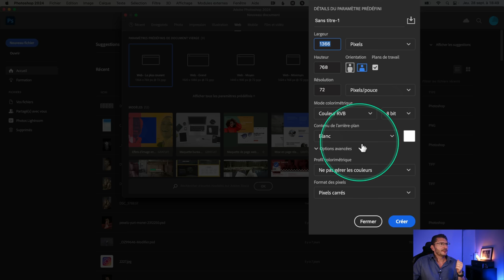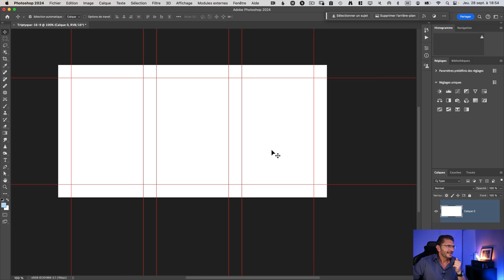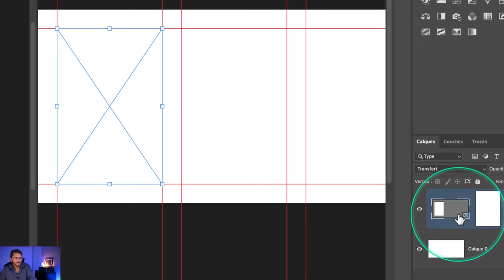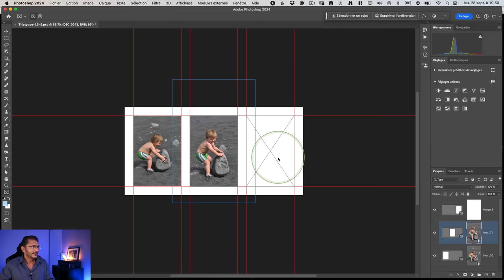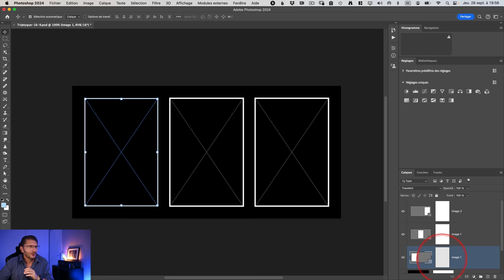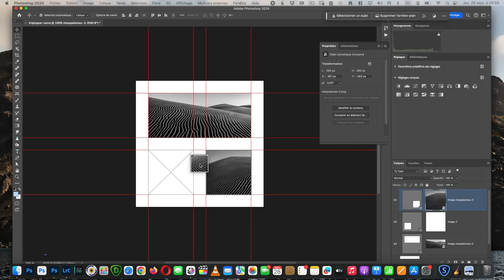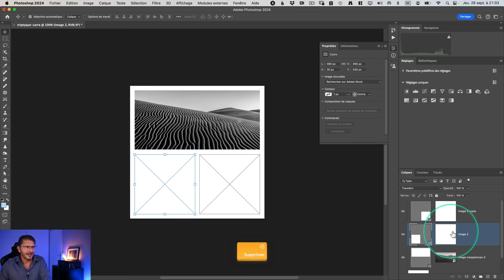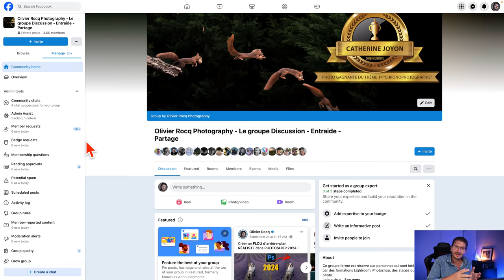CRÉER un TRIPTYQUE dans PHOTOSHOP !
[TUTO PHOTOSHOP - NIVEAU INTERMÉDIAIRE - AVANCÉ]
 00:00 introduction
00:54 présenter ses photos en série
02:39 création d’un nouveau document dans photoshop
03:55 nouvelle disposition de repères
04:20 notion de gouttière et  de marges
05:00 magnétisme
06:07 préparation des photos pour le triptyque
07:20 Outil image pour placer nos photos
09:30 glisser déposer dans outil image
11:40 changer la couleur d’arrière-plan
11:45 ajouter cadre autour de la photo
13:00 export pour le web
13:30 création d’un modèle template en psdt
15:15 second exemple avec un triptyque au format carré
19:00 autres formes possibles avec l’outil image
20:30 exemple avec forme personnalisée d’arbre
21:00 conclusion

Vous êtes libres également de rejoindre mon groupe Entraide & partage, où un concours est organisé sur ce thème du triptyque

👉 Si vous souhaitez approfondir vos connaissances de Lightroom avec des formations plus complètes :

💡 Testez votre niveau de connaissances de Lightroom à l'aide ce quiz fun et instructif :

👉   Retrouvez pas mal de mes vidéos sous forme d'ARTICLES sur mon site !

👉 VOUS VOULEZ DÉCOUVRIR MON TRAVAIL ?